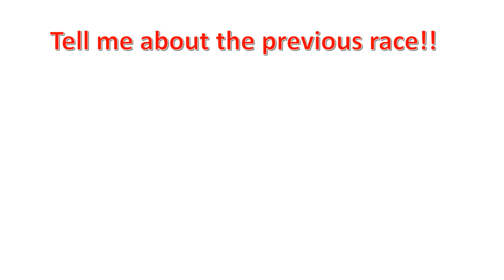The rabbit and the turtle// How to say sorry//Ordinal numbers